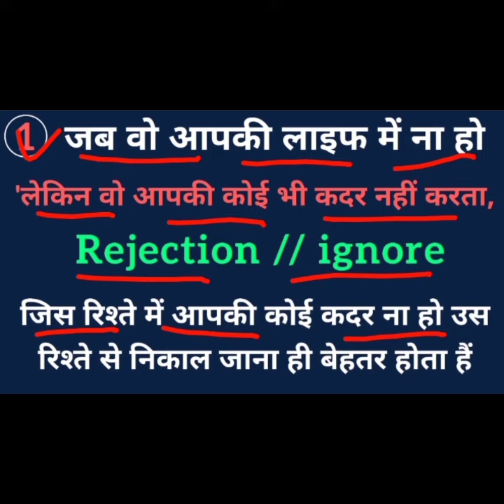Ignore Karne Vala inshan Pachtayega Apke Liye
Hello friend

Is video me aapko bataya gaya hai ki Ignore Karne Vala inshan Pachtayega Apke Liye

जिस रिश्ते में आपकी कोई कदर न हो उस रिश्ते से निकल जाना ही बेहतर होता हैं !

3. My Instagram Username

5. Mujhse Baat Karne Ke liye Callme4 App I'd
     Loveinter10@cm4

Video Links.

Tags.
Ignore karne vala pachtayega,
Jab koi ignore kare to kya kare,
Ladki ignore kare to kya kare,
Ladka ignore kare to kya kare,
Partner ignore kare to kya kare,
Love Tips in Hindi,
Psychological Love facts,